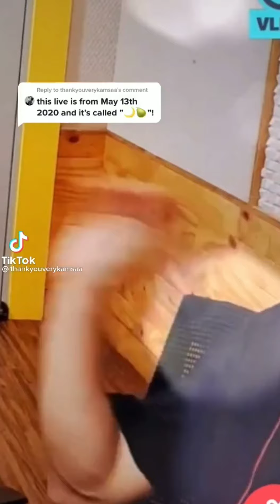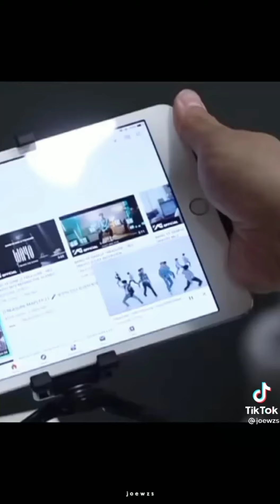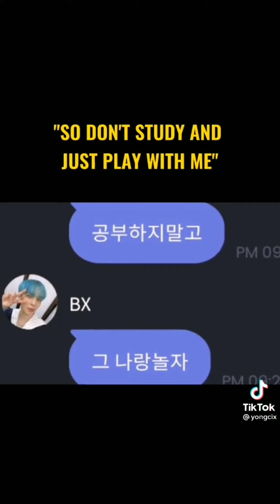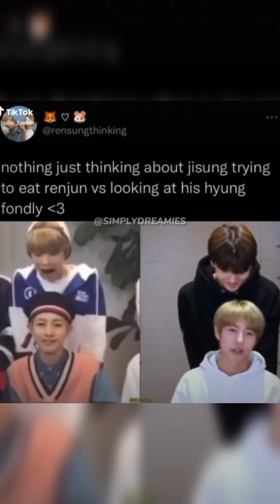kpop TikToks because 'I'm so emotionally confused'...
Hello.
*Note: Copyright disclaimer under section 107 of the copyright act 1976, allowance is made for "fair use" for purposes such as criticism, comment, news reporting, teaching, scholarship and research. fair use is a use permitted by a copyright statute that might otherwise be infringing.